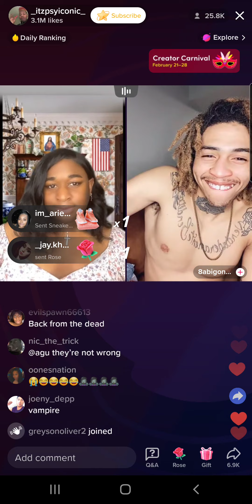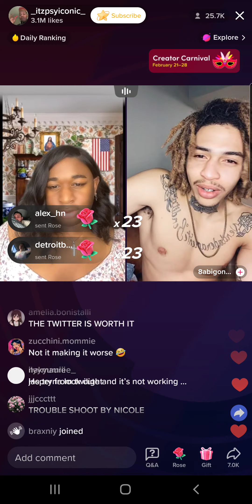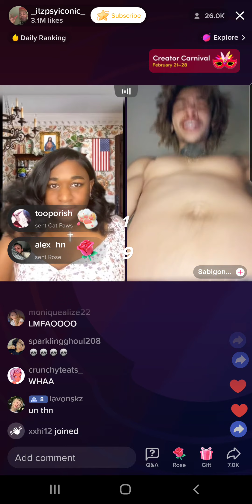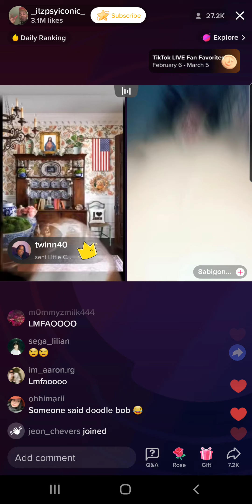Terri Joe (2/21/23) Part 9